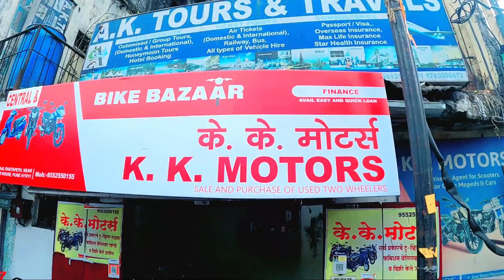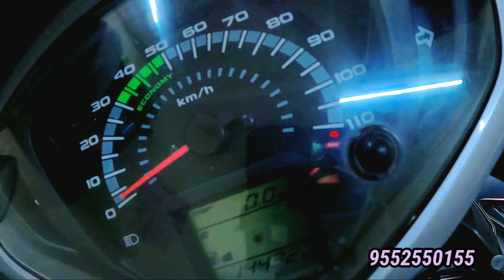पुण्यातील बाइक बाजार ? second hand bike Rasta peth pune | Rasta peth pune used bikes | Second bike's